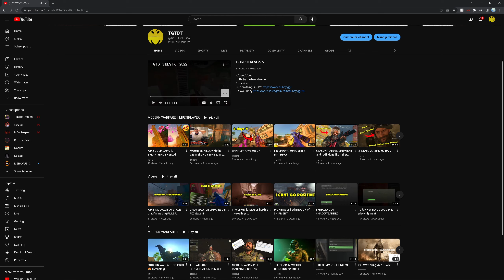Wow WARZONE 2 is BORING.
AAAAAAAAA
gotta be the bemalambo